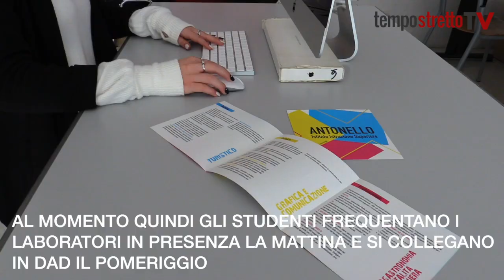Scuole, laboratori in presenza e lezioni a distanza. Come funziona la didattica mista. VIDEO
Scuole superiori, didattica a distanza e laboratori in presenza. Ecco come funziona il sistema "misto" per gli studenti che frequentano istituti professionali. Servizio di Silvia De Domenico